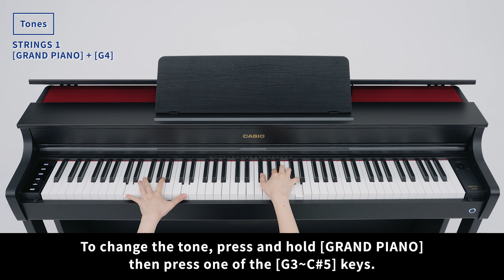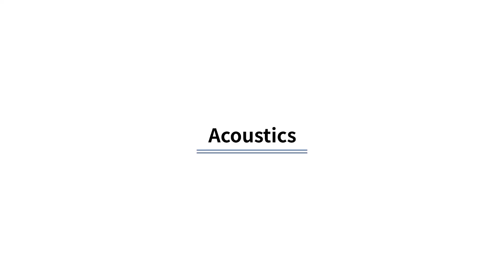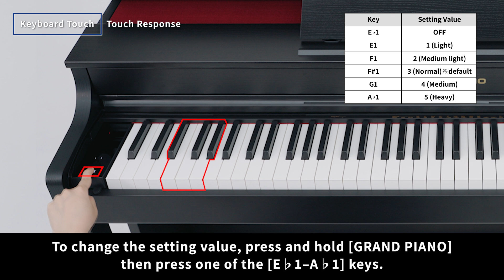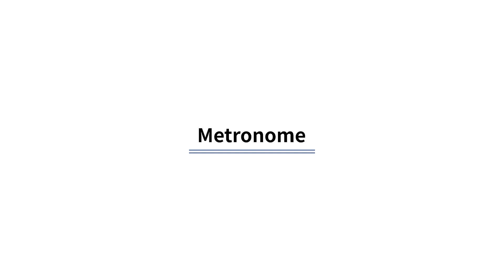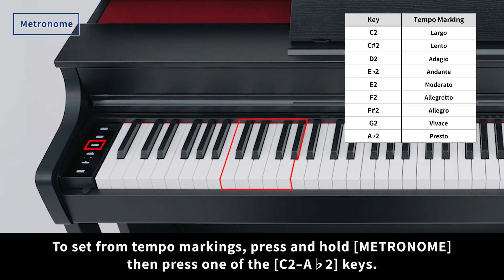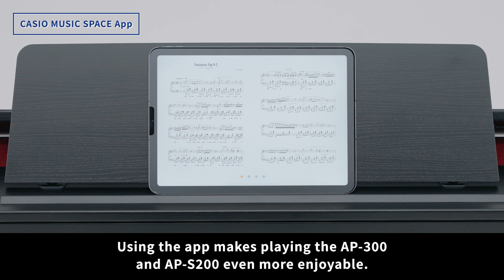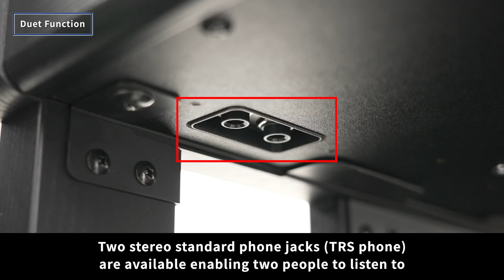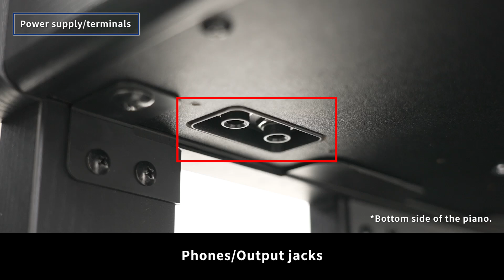CELVIANO AP-300 / AP-S200 Tutorial Video｜CASIO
Redefining Tradition and Innovation
Respecting Tradition, Elevating it to Innovation - A New Experience in Digital Pianos

A dedicated app for CASIO electronic musical instrument users "CASIO MUSIC SPACE"

00:00　Introduction

00:41　Tones "Multi-Dimensional Morphing AiR Sound Source"
01:33　Tones "Selecting Tones“

03:20　Acoustics
03:57　Acoustics "Sound Mode"
04:15　Acoustics "Sound Mode: Hall Simulator / Reverb“
05:04　Acoustics "Sound Mode: Surround"
05:42　Acoustics "Volume Sync Equalizer“
06:03　Acoustics "Headphones Mode"

06:15　Keyboard Touch "Smart Scaled Hammer Action Keyboard"
06:40　Keyboard Touch   "Hammer Response"
06:56　Keyboard Touch "Key Off Response“
07:24　Keyboard Touch "Touch Response"

07:41　Pedals

08:41　Metronome

09:43　Recording

10:47　Bluetooth® Audio (Using the Wireless MIDI & Audio Adaptor WU-BT10)

11:20　CASIO MUSIC SPACE app (Using the Wireless MIDI & Audio Adaptor WU-BT10)

12:07　Layer/Split
13:10　Duet Function
13:49　Music Library (Built-in songs)

14:45　Power Supply / Terminals